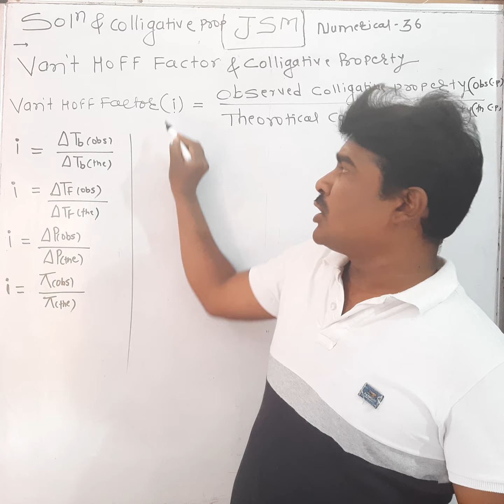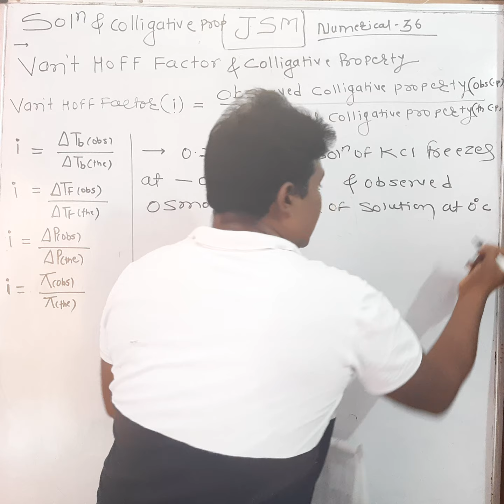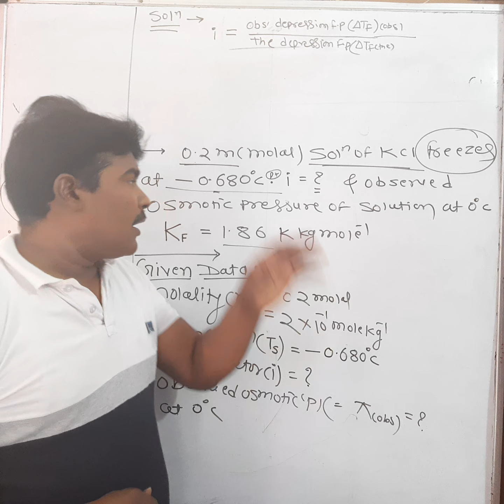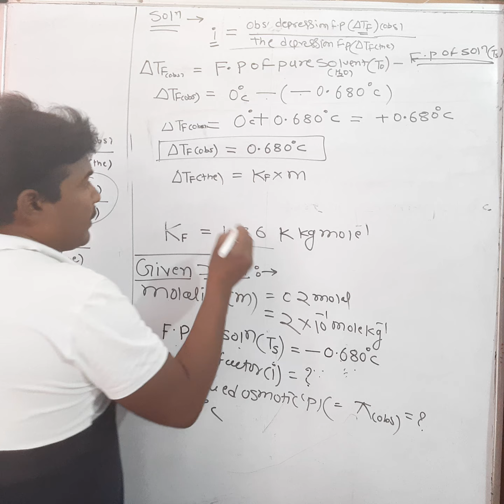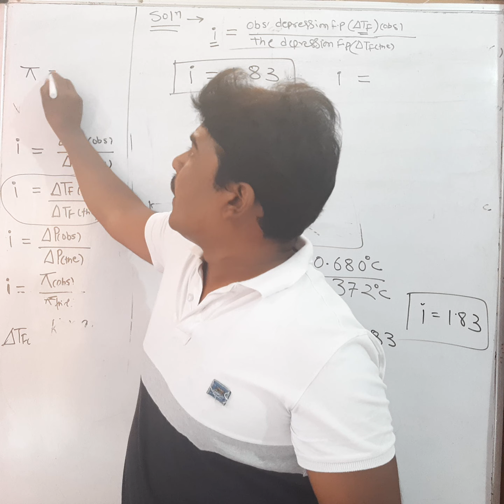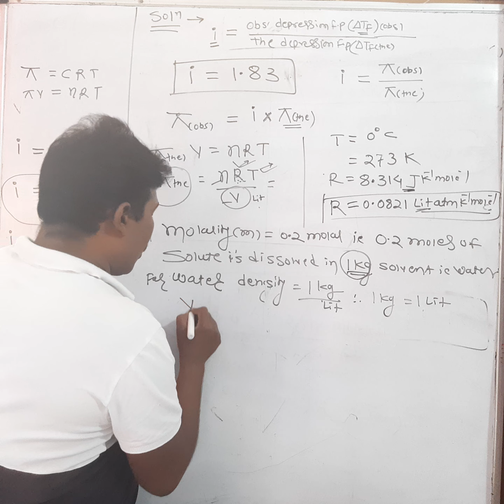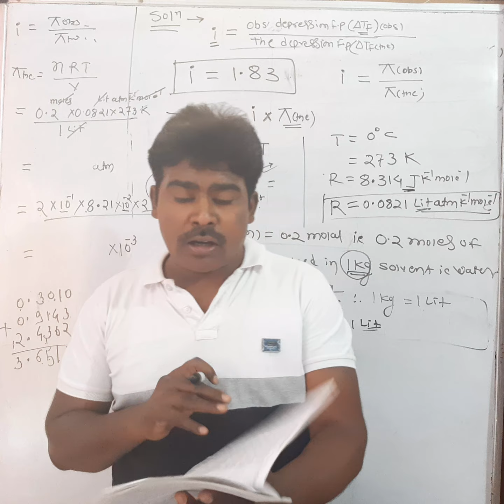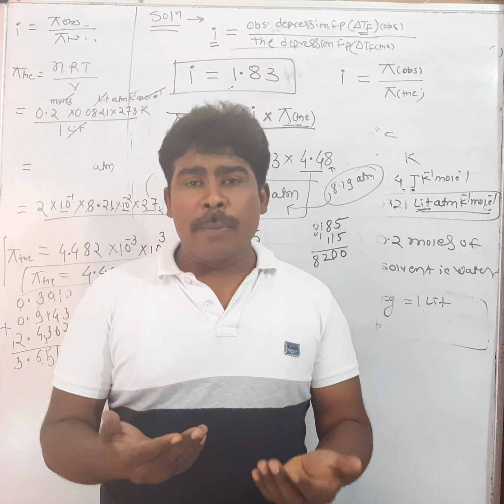Van't HoffFactor & Colligative properties. NUMERICALS # 36. BY MANOJ PARGHAN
Calculation of observed Osmotic pressure using Van't Hoff Factor &  Depression in Freezing point and molality of solution explain in detail by Manoj Parghan MSc chemistry Director jsm Tutorials and IIT &Medical Hub wardha